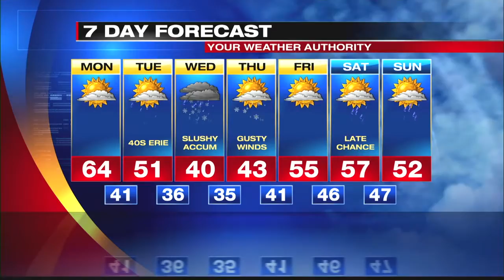Digital Exclusive Lake Shore Forecast